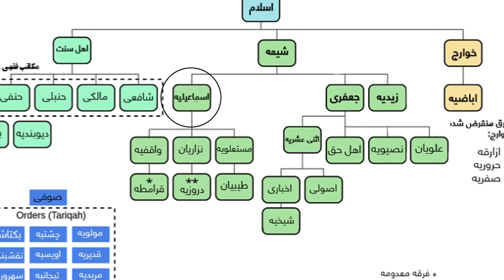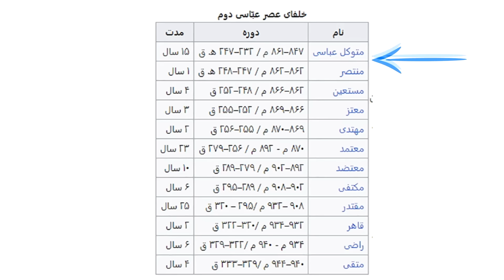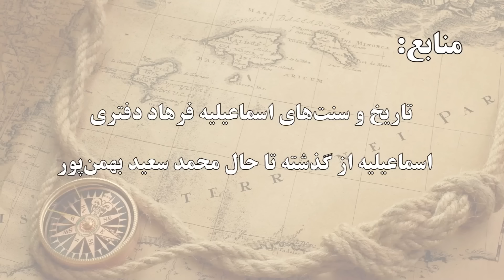قرمطیان (قرامطه) چه کسانی هستند؟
قرمطیان چه کسانی هستند؟

حمله مسلمانان به کعبه و دزدیدن سنگ حجرالاسود و ظهور مهدی موعود!! اتفاقاتی بوده که در دوره قرمطیان بحرین رخ داده و ما در این ویدئوی به این موارد پرداختیم.

همکاران ما در این قسمت:
نویسنده: حمید
تدوینگر: ابوالفضل عسگرزاده

0:00​ - قرمطیان چه کسانی هستند
0:20​ - اسماعیلیان چه کسانی هستند
02:50​ - تاسیس دولت   قرمطیان بحرین
04:44​ - دوران حکومت ابوطاهر - قرمطیان بحرین
06:23​  - حمله به کعبه و ربودن سنگ حجرالاسود
07:55 - ظهور مهدی موعود در دوران قرمطیان
11:08 - نحوه حکومت داری قرمطیان بحرین

منابع:
تاریخ و سنت‌های اسماعیلیه - فرهاد دفتری
اسماعیلیه از گذشته تا حال - محمد سعید بهمن‌پور